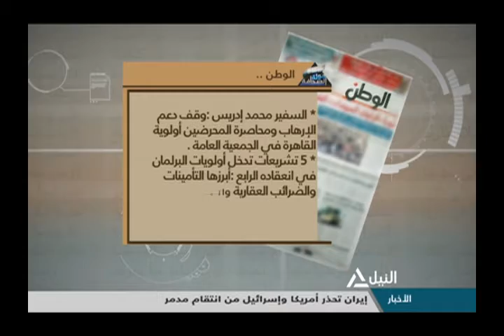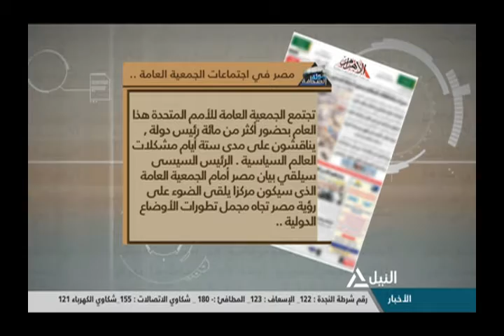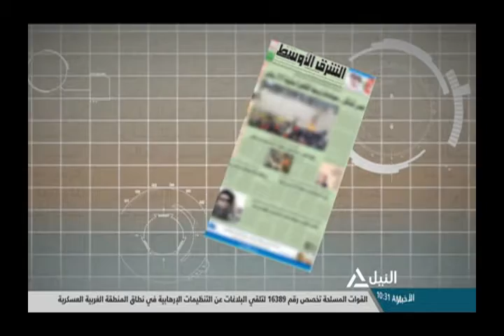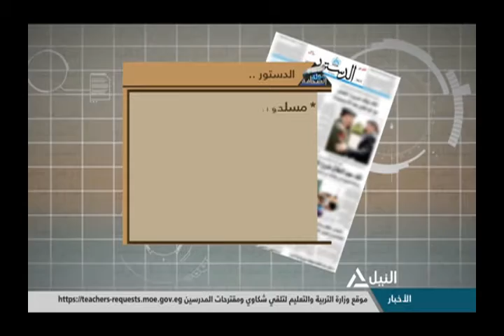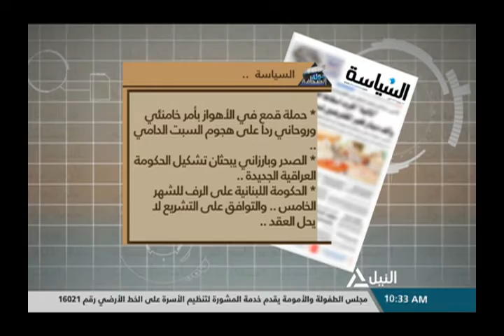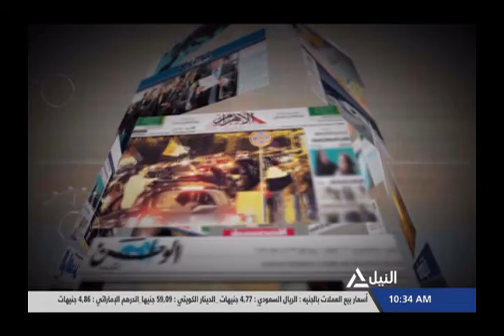جولة مع الصحافة 24-09-2018